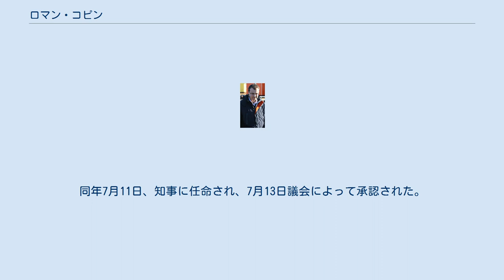ロマン・コピン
名誉勲章受章者_(ロシア連邦)
ロマン・ヴァレンチノヴィチ・コピン（ロシア語: Роман Валентинович Копин、Roman Valentinovich Kopin、1974年3月5日 - ）は、ロシアの政治家。
チュクチ自治管区知事。
 1974年3月5日コストロマに生まれる。
1994年ニジニ・ノヴゴロド地域青年主導センター副監督。
1995年から法務局検査官としてコストロマ税関の検査に当たった。
1996年ヴォルゴ・ヴャトカ国家公務員アカデミーを修了する。
また、SBSアグロ社コストロマ支店に勤務した。
 1999年チュクチ自治管区政府顧問に任命される。
2001年チャウンスキー地区区長、2003年ビリビンスキー地区区長にそれぞれ選出された。
 2008年4月、チュクチ自治管区副知事兼産業農業政策部長に任命され、産業、エネルギー、建設、運輸、農業、商業など広範な政策分野を担当した。
 2008年7月3日、ロマン・アブラモヴィッチが知事を辞すると、知事代行となる。
同年7月11日、知事に任命され、7月13日議会によって承認された。
 与党統一ロシアのチュクチ政治評議会メンバー。
 私生活では夫人との間に一男がいる。